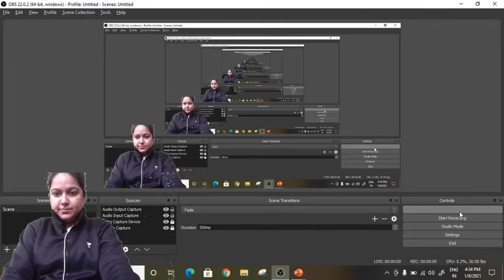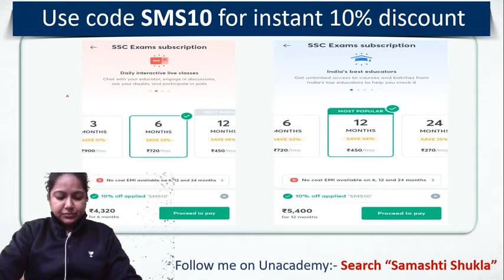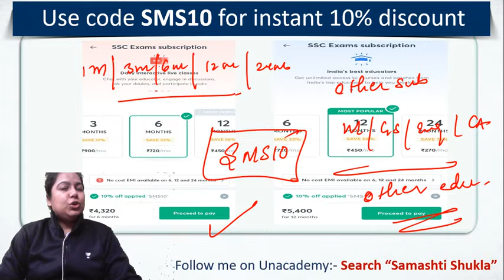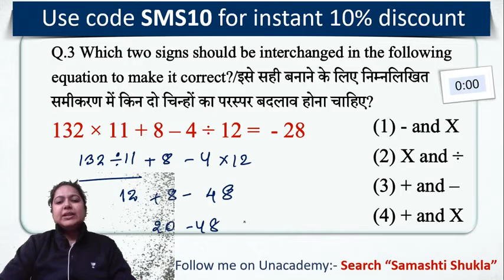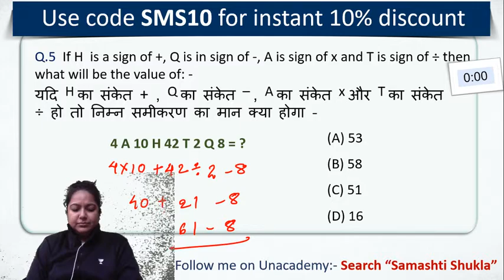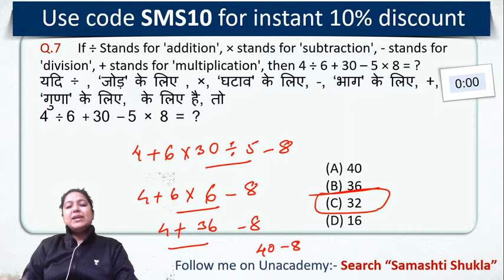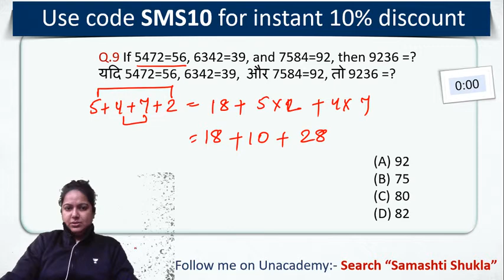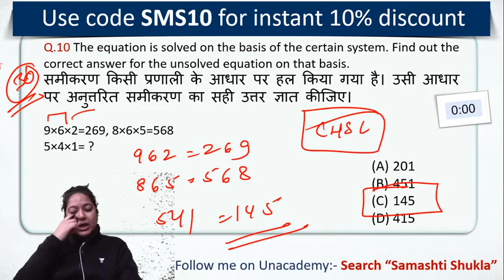4:30 PM - SSC 2020 & All-State Exams | Reasoning by Samashti Shukla | Mathematical Operation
SSC CGL, CHSL, State Level Exams | Reasoning by Samashti Shukla | Mathematical Operation | Reasoning Tricks | Reasoning Questions | wifistudy 2.0

✿ Morning Shows:
06:30 AM - Daily Current Affairs by Ankit Avasthi Sir
08:00 AM - Rajasthan Current Affairs by Rajendra Sir

✿ Delhi/SSC/Railway 2020 Exams:
01:00 PM - History by Praveen Sir

✿ ITI Electrician Exams:
01:30 PM - Electrician by Ramveer Sir

✿ Rajasthan Patwar/Police 2019-20:
01:30 PM - Hindi by Ganesh Sir
02:00 PM - Geography by Rajendra Sir
02:30 PM - Maths by Sajjan Sir
03:00 PM - Basic Computer by Vivek Pandey Sir

✿ High Court LDC 2020:
04:00 PM - History by Praveen Sir
04:30 PM - Hindi by Ganesh Sir
05:00 PM - English by Harsh Sir

✿ SSC & All State Level Exams:
04:30 PM - Reasoning by Samashti Ma'am

✿ RPSC/RAS 2020:
05:00 PM - Geography by Vishnu Sir

✿ SSC & Railway NTPC 2019-20:
06:00 PM - Maths by Rahul Rathore Sir

✿ Railway NTPC/Group D 2020 Special:
05:00 PM - General Science by Neha Ma'am
06:00 PM - General Knowladge by Vivek Kumar Sir
08:00 PM - Reasoning by Abhishek Rao Sir
09:00 PM - Maths by Mayank Sir
11:00 PM - GK/GS by Alok Bajpai Sir

✿ All Competitive Exams:
11:00 AM - Rajasthan GK by Suresh Dewanda Sir
06:00 PM - English Vocabulary by Suman Ma'am
06:30 PM - Computer Science & Application by Vivek Pandey Sir
07:00 PM - Important Computer Quiz by Pankaj Sir
09:00 PM - GS by Amir Khan Sir
10:00 PM - Maths by Suresh Nigam Sir
11:00 PM - Maths by Nikhil Sharma

1. One Subscription, Unlimited Access
2. Learn from your favorite teacher
3. Real time interaction with teacher
4. You can ask doubts in live class
5. Limited students
6. Download the videos & watch offline